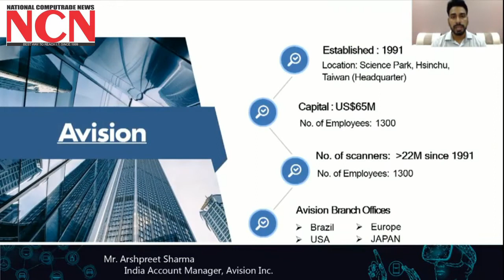COMTECH INDIA AND TAIWAN EXCELLENCE